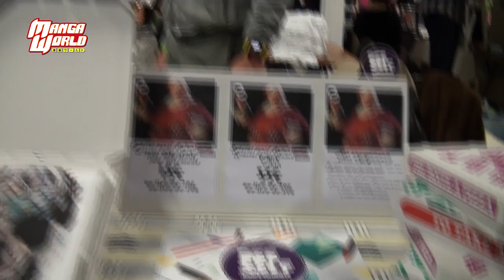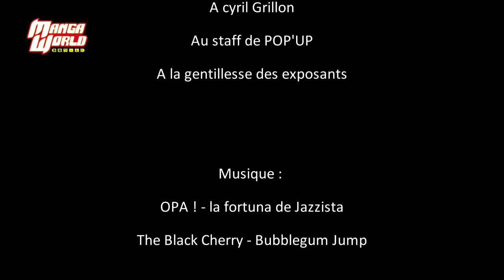Salon POP'UP : 3e édition